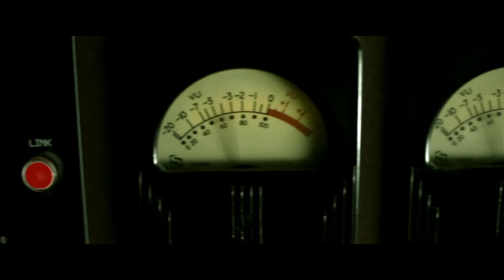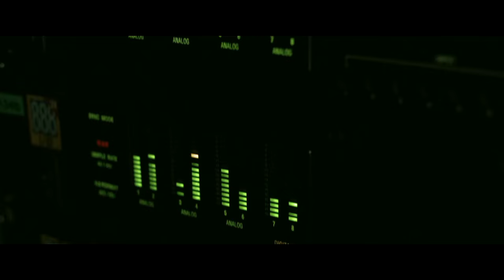Callejon - Kind im Nebel (Videoclip)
Music video by Callejon performing Kind im Nebel. (C) 2012 Blacksome under exclusive license to Four Music Productions GmbH